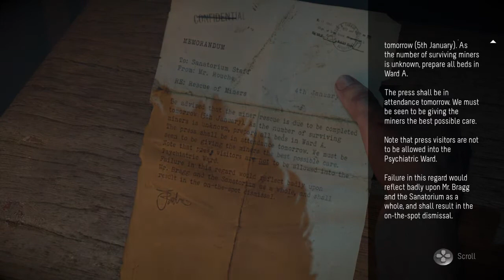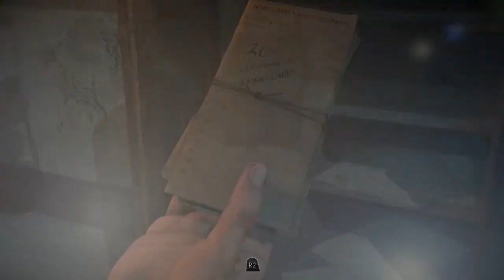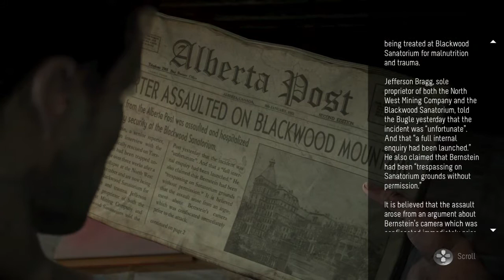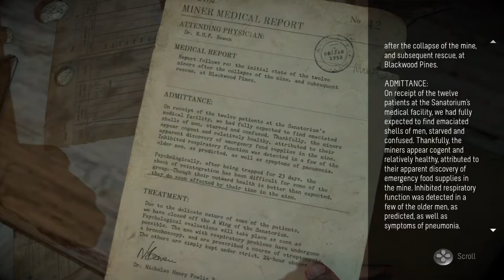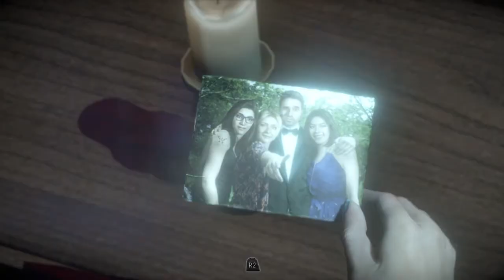Until Dawn Ch 5 Dread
Logan continues on his path and now every character knows that they are not alone on the mountain.